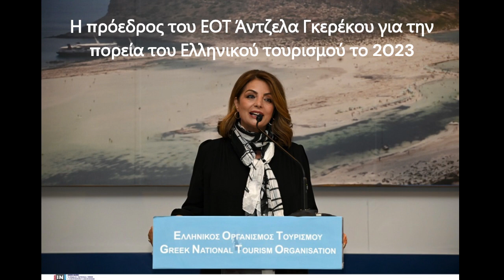Συνέντευξη της προέδρου του ΕΟΤ Άντζελας Γκερέκου στο GRTimes για το νέο μοντέλο του τουρισμού